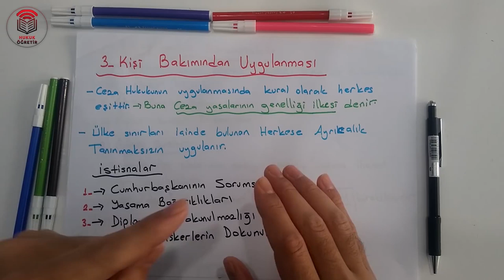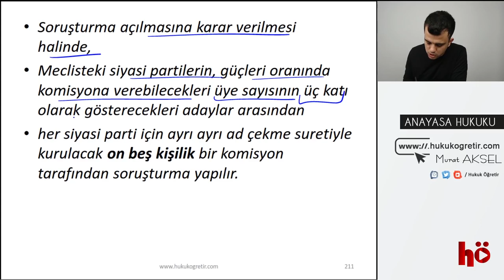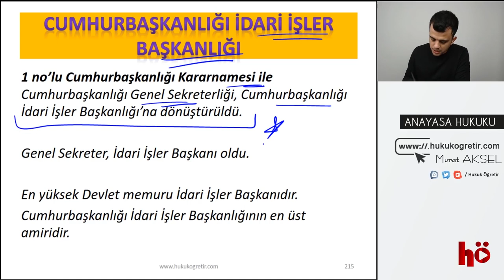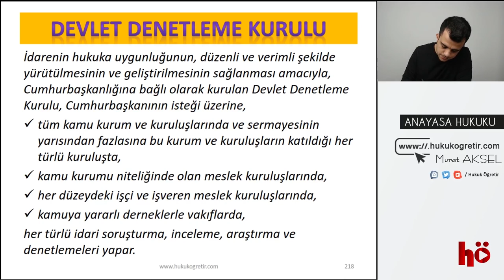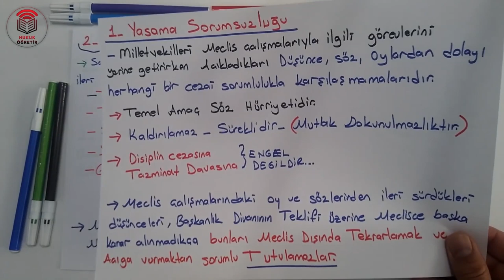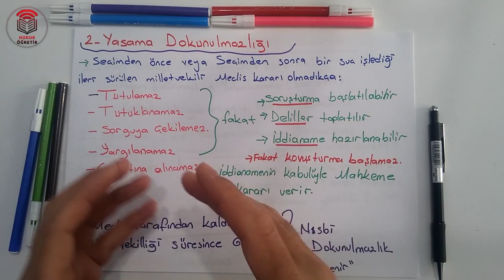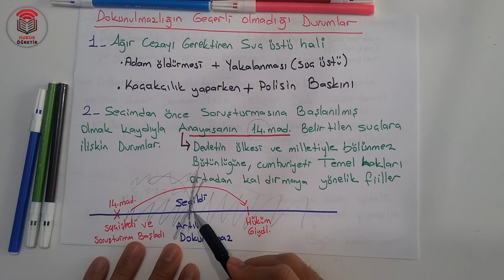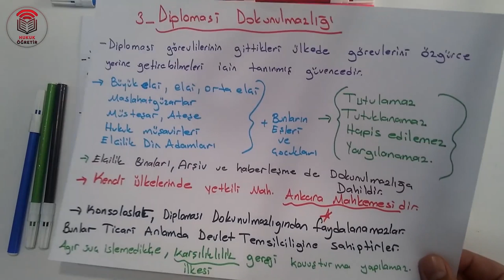05) Ceza Hukuku - Ceza Hukukunun Kişi Bakımından Uygulanması - Murat AKSEL